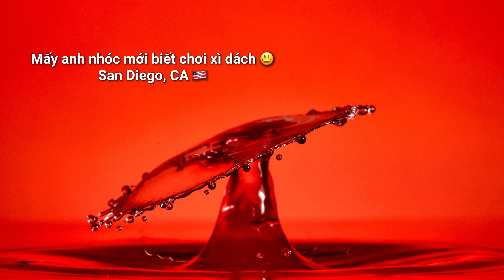gầy sòng Black Jack. August 6, 2024